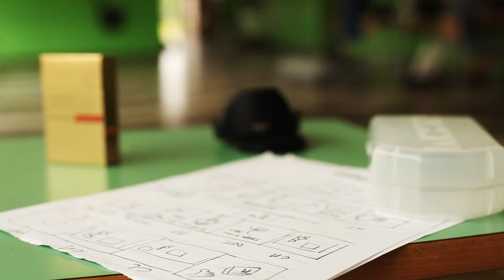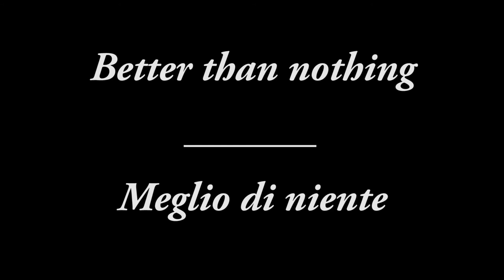Better Than Nothing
Short movie shot during "Cinemadamare 2012" a traveling festival.
The movie was written, shot and edited in one week.